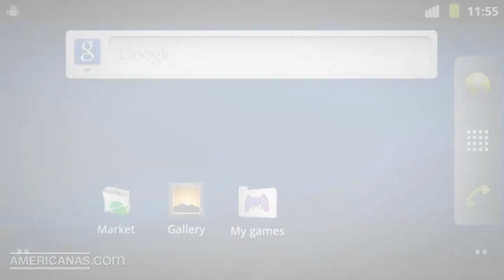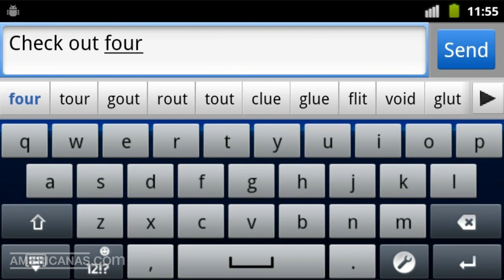Americanas.com | Xperia Play - Sony